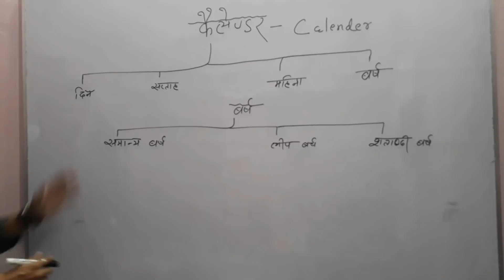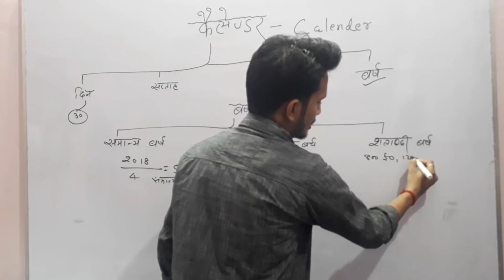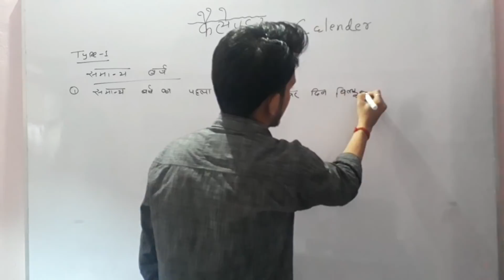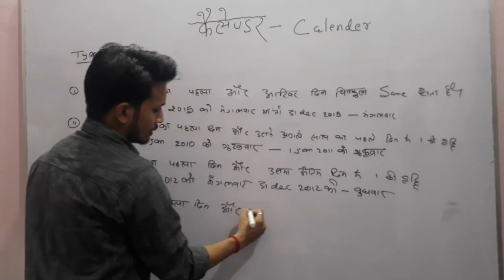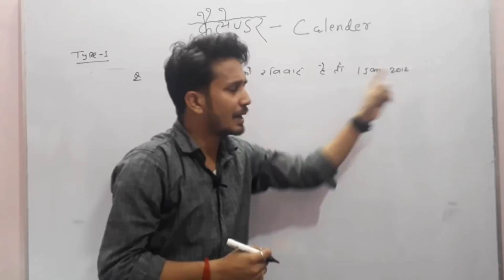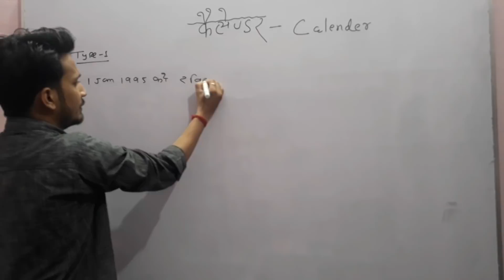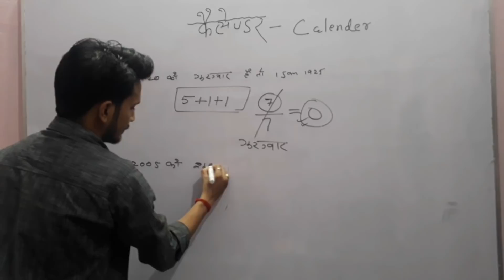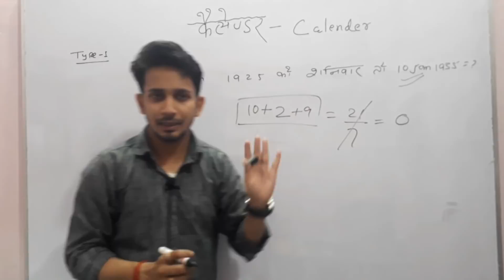CALENDAR ( कैलेण्डर ) REASONING TRICK FOR RAILWAY/BANK/SSC EXAMS WITH SHORT TRICKS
CALENDAR ( कैलेण्डर ) REASONING SHORT TRICK FOR RAILWAY/BANK/SSC EXAMS WITH SHORT TRICKS BY DREAM CLASSES RAHUL SIR